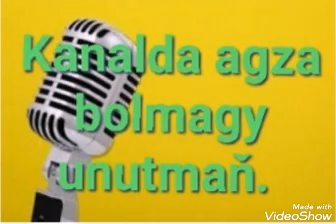Yazberdi Mahmudow- Almagozel . Minus